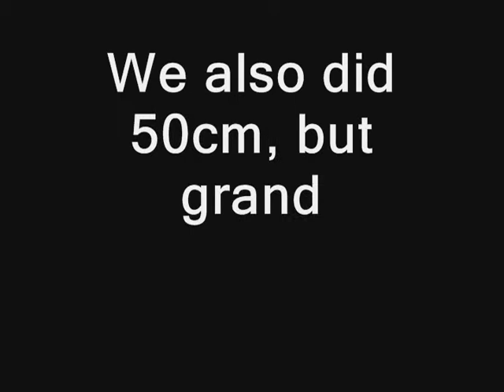Ebonys First Show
Pukekohe twilight sj, we did 50cm, 60cm and 70cm. She was an angel :)